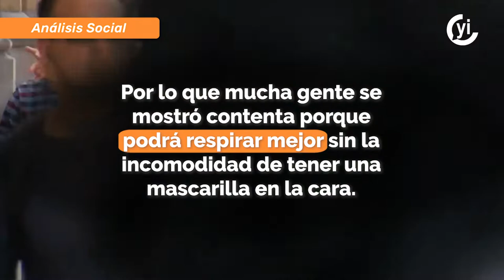¿Es momento de que los alumnos se quiten el cubrebocas en las escuelas?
La Autoridad Educativa Federal en la Ciudad de México recomienda mantener el uso de cubrebocas en actividades escolares.